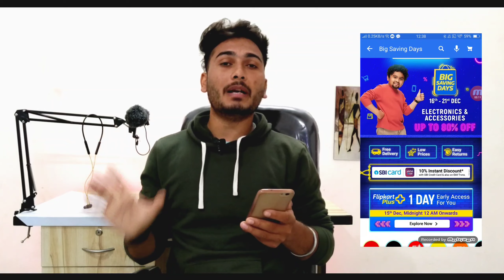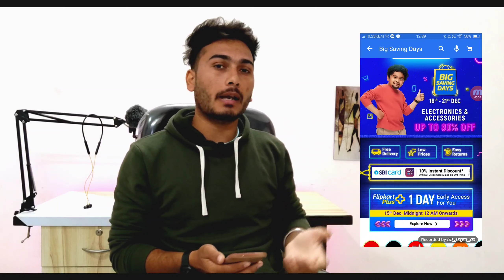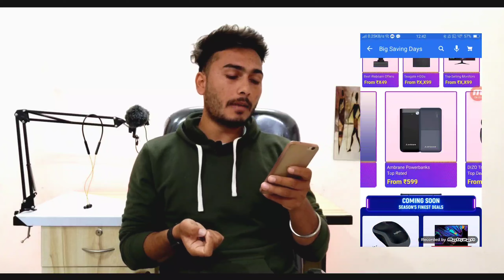Flipkart big savings day sale 2021|| all electronic product are up to 80% off